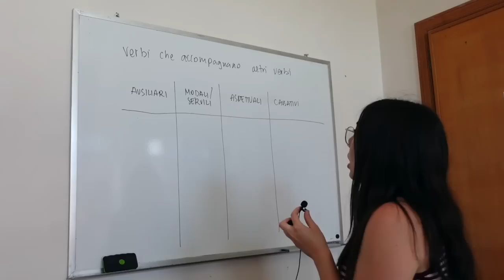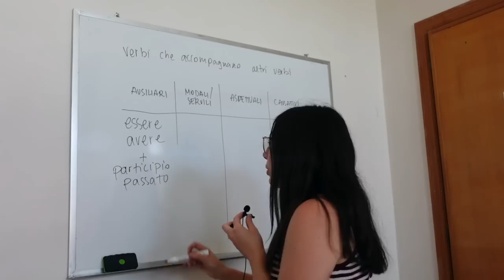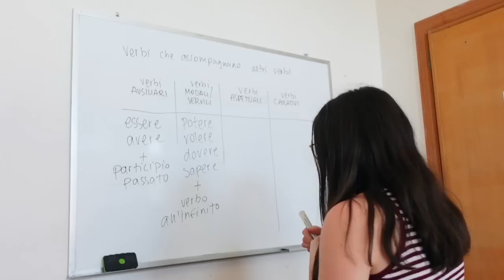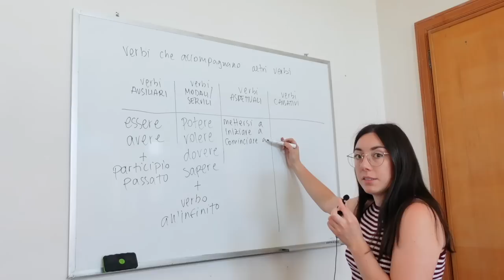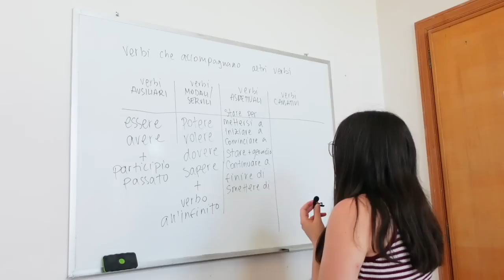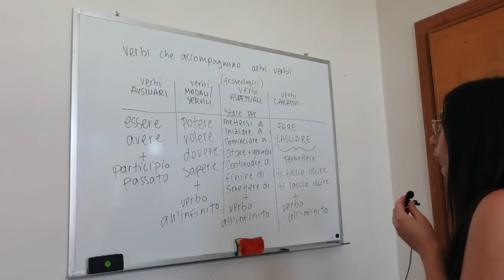16 Italian verbs all students should know to build their knowledge of Italian (Subtitles)